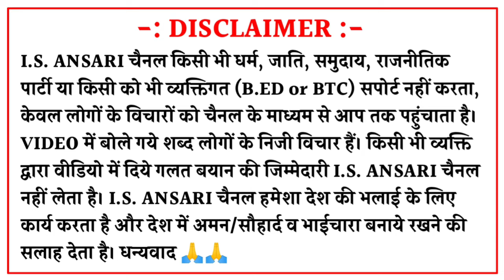बीएड को प्राथमिक में शामिल कराने को धरना प्रदर्शन | Bed vs Btc Supreme court update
isansari
is ansari
bed bstc vivad latest news,Up deled bed news today
up shikshak
super tet
uptet exam

THANKS

IS ANSARI